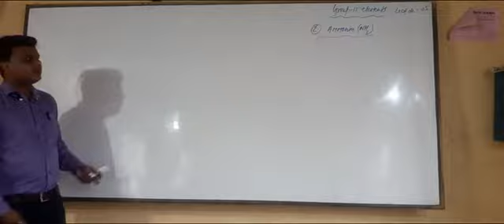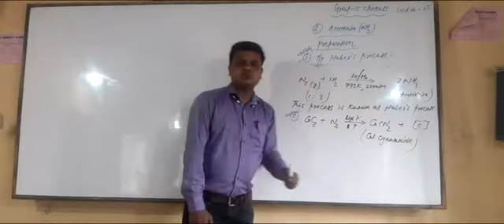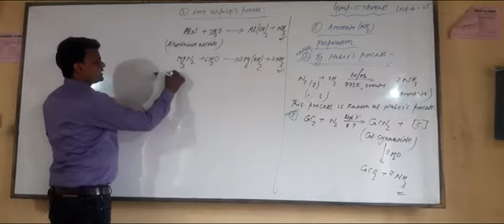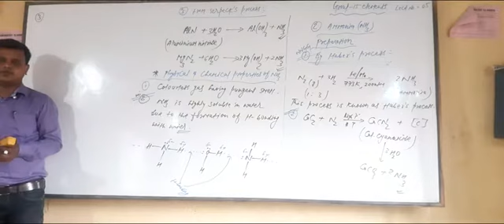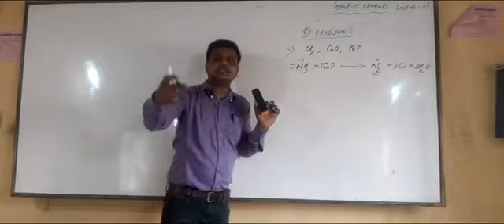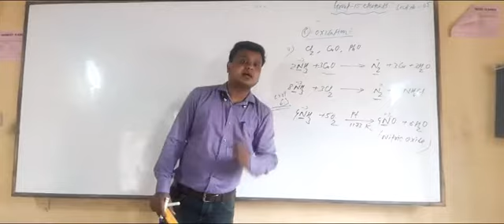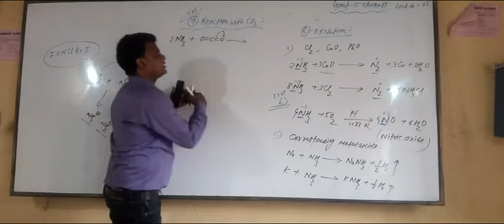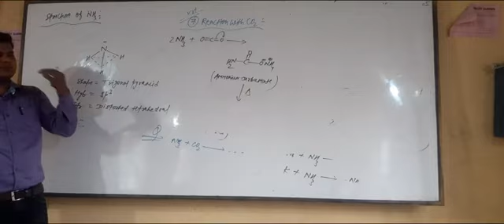P block element // lecture no. 05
Details of ammonia